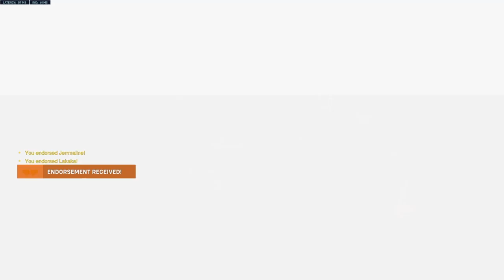Overwatch 2 - Journey For My First Gold Weapon #19